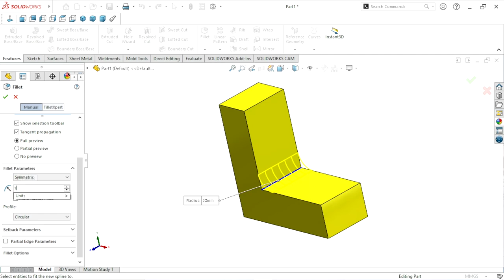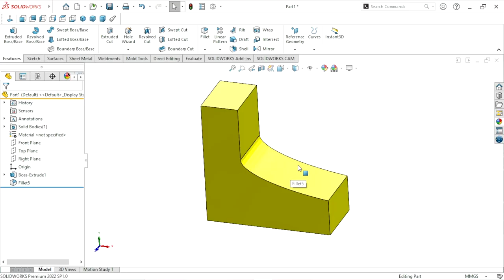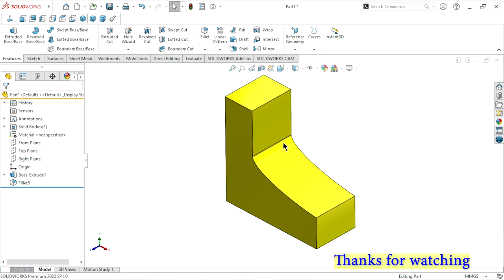How to apply symmetric and Asymmetric fillet in solidworks | Solidworks tutorial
In this tutorial we are apply symmetric and asymmetric fillet on component.
Symmetric fillet :
A construction line utilized for symmetry and revolved.
Asymmetric fillet :
Select Asymmetric in the drop-down list.
Set Distance 1 to 5 .
Set Distance 2 to 10 .
Click Reverse Direction .
In Profile, select Conic Rho.
Set Conic Rho to 0.65 .